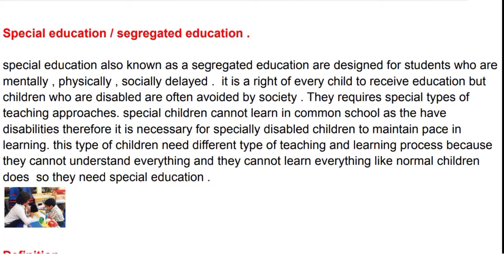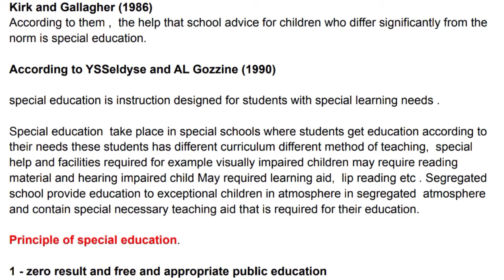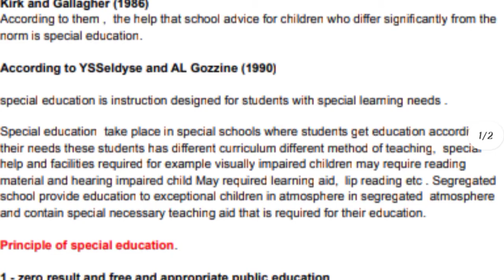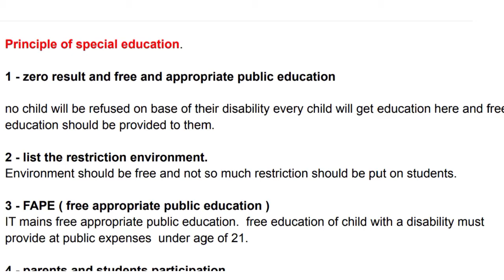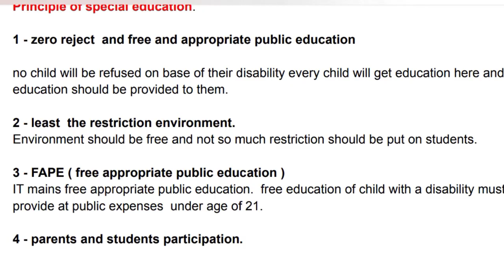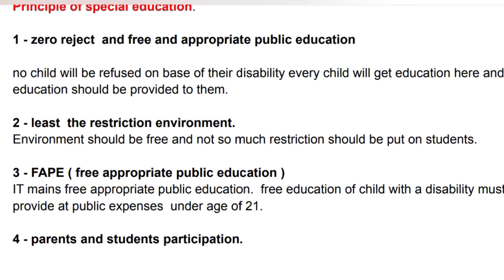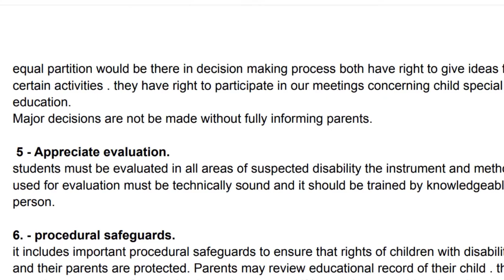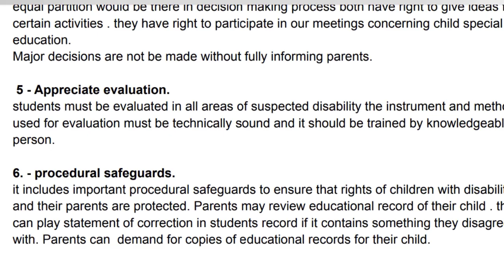special education / segragated education / definition of special education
hello everyone so today we are going to learn what is special education or cigarette gated education in this video we are going to explain what is cigarette in education and we are going to see definitions also of special education + we are going to learn principles of special education these are the important question of bead and if you are doing b.Ed than this video will be helpful for you all and if you find this video useful then please do not forget to like share and subscribe it as well thank you.